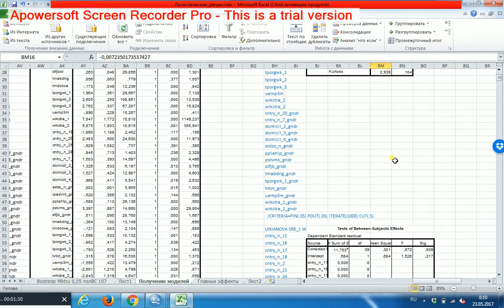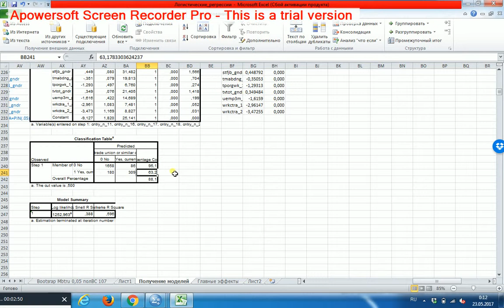Бинарная логистическая регрессия 3 Эффекты взаимодействия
Проверка модели на устойчивость/непереобученность. Определение: устойчивая модель должна одинаково хорошо работать и на той выборке, на которой она получена, и на любой иной выборке из той же генеральной совокупности. Чтобы проверить модель на устойчивость, создаём вероятностную переменную rand (распределение Бернулли) для разделения выборки на 2 подвыборки. Переменную rand помещаем в окно Selection Variable. Одну из созданных подвыборок назначаем обучающей (напр., значение 1), другую - экспериментальной (напр., значение 0). Интерпретация поведения остатков: в нашей модели сырые остатки в среднем равны нулю, следовательно, модель не смещена; стьюдинизованные остатки не имеют связи почти ни с одним предиктором, т.е. их вариация если и есть, то сугубо случайна, следовательно, данные гомоскедастичны. Прогностическое качество модели показывают таблица классификации, -2LL и псевдо-R-квадраты. Модель с эффектами 1-го и 2-го уровня явно лучше, чем модель с эффектами только 1-го уровня (другими словами, главными эффектами).